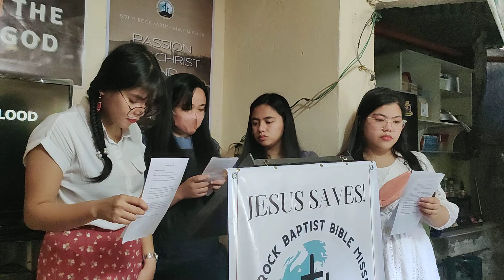It's through the Blood - Group Singing